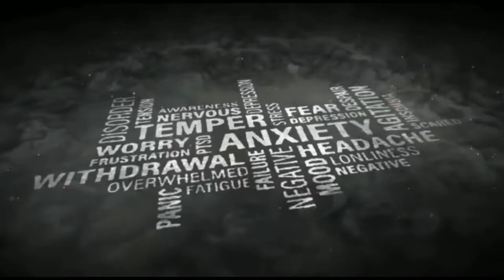Chest:-Correct Workouts Chest